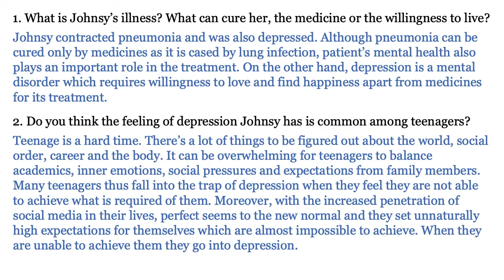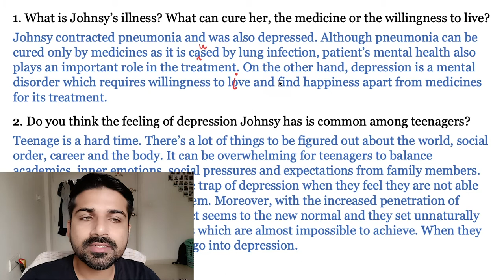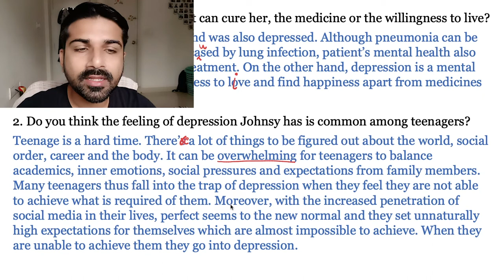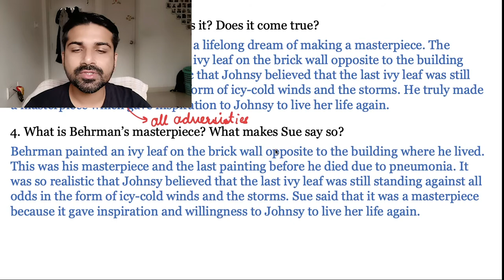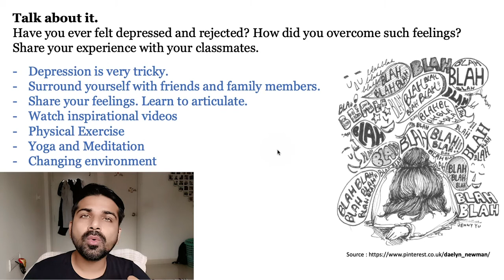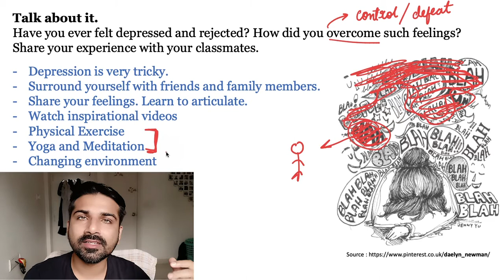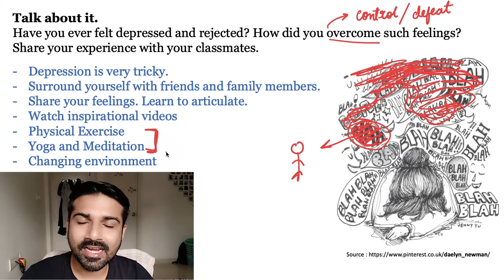The Last Leaf | Chapter 7 - Question and Answers (QnA)| Moments | Class 9 English | Ncert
This is a new education series on our channel and we have now started making videos for NCERT Class 9 English textbook - Moments.

I know due to COVID-19 you all are unable to go to school, here is my small support to you all in your studies.

This video is an explanation of The Last Leaf | Chapter 7 - Question And Answers (QnA) class 9 Moments Ncert